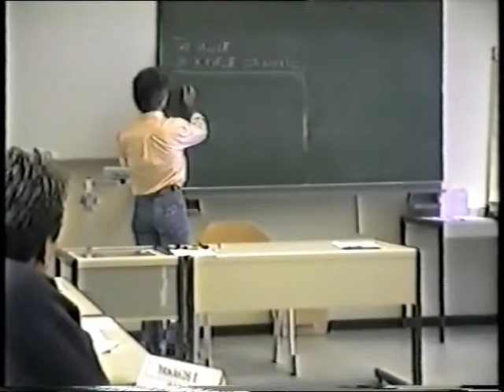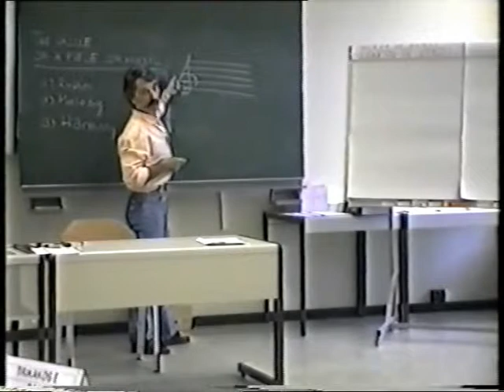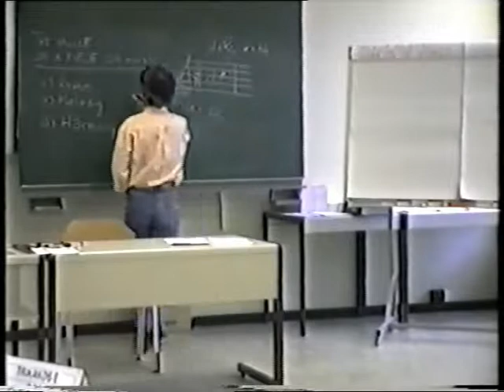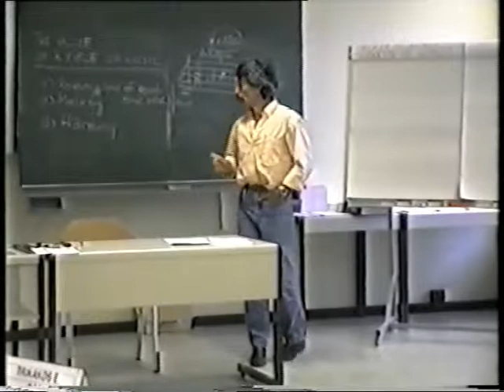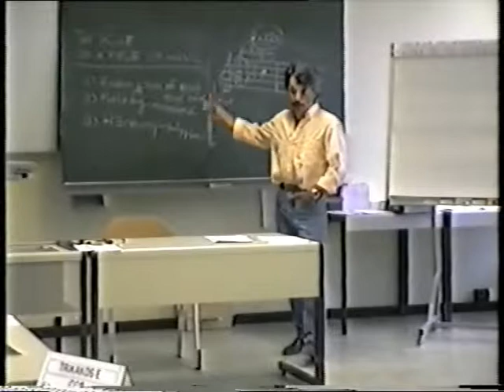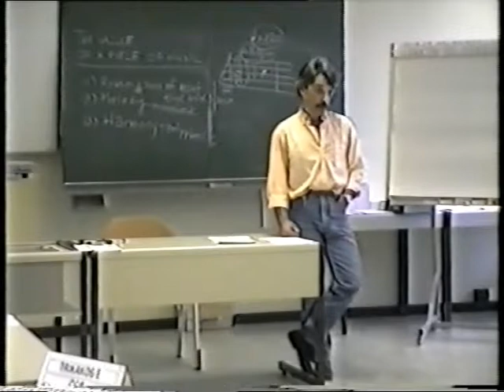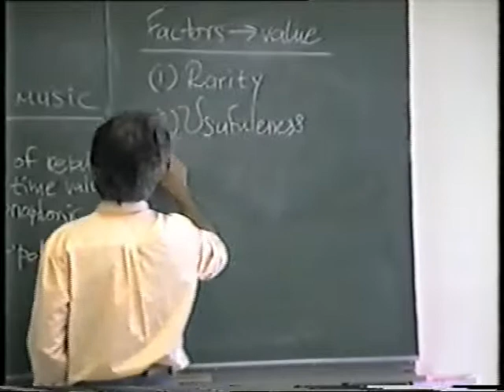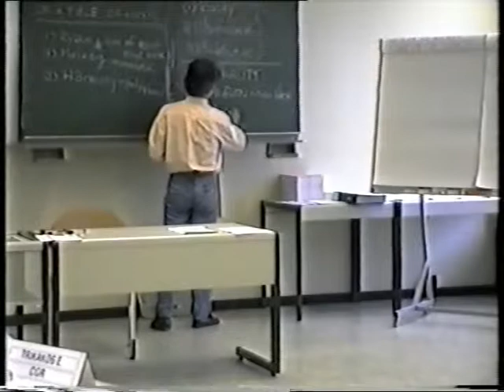Lecture on Music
IANS, Eurocontrol
Luxembourg, 1993
A Demonstration Lecture on Music (Conclusion of  Instructors' Course).
Dedicated to all my dear Instructors,
especially to Phil Wildy.